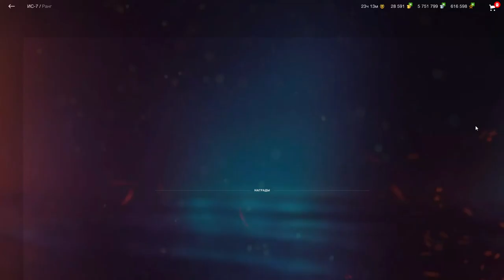ИС-7 обзор в wot Blitz 2022 "Стальной монстр СССР" | WOT-GSN